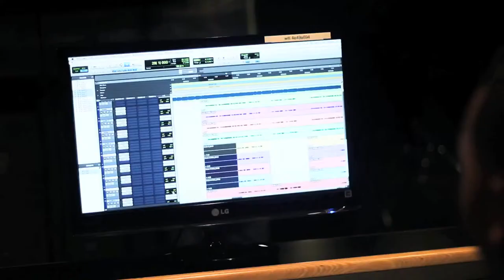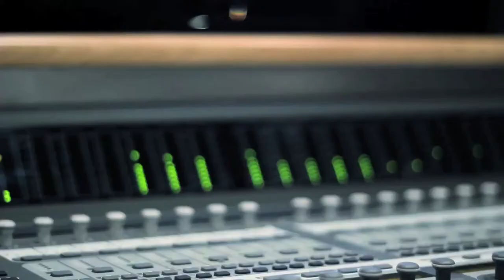Izzo Soulful Grind ft Reo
izzo "Soulful Grind" ft Reo in studio making a Hit for IZZO second mixed tape
"Own Lane" Mixtape